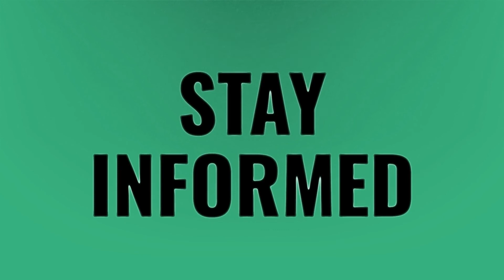What is the Sandman challenge?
Red Door Yellow Door Game • What is the Sandman challenge?